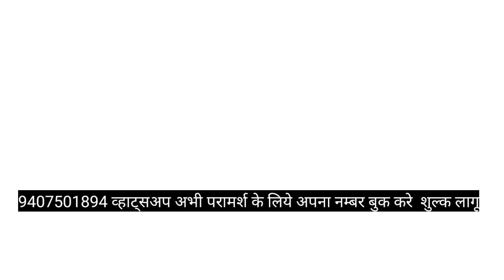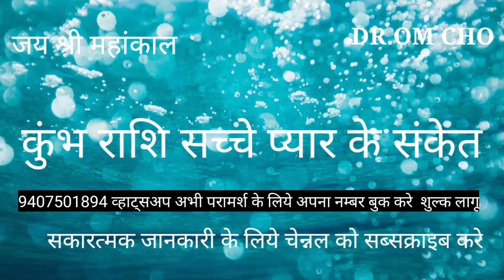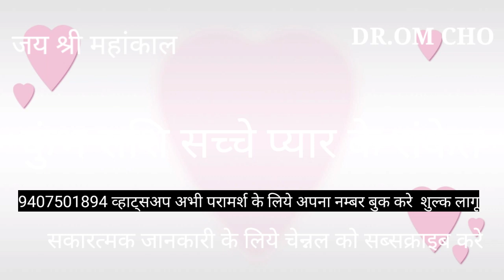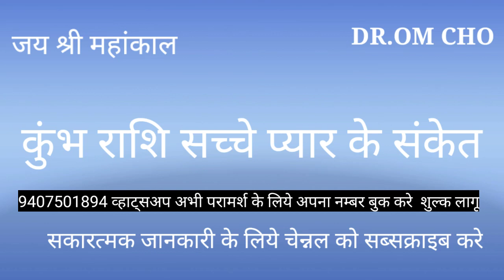कुम्भ राशिफल सच्चा प्यार संकेत kumbh rashi aquarius horosocpe kumbh rashifal 2021